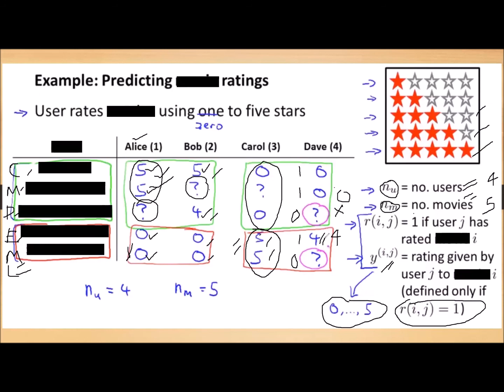62-Recommender systems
This lecture(20-07-20 evening 6P.M class)is a part of zoom online classes to students on the concept of MACHINE LEARNING. This is recorded for the benefit of students .